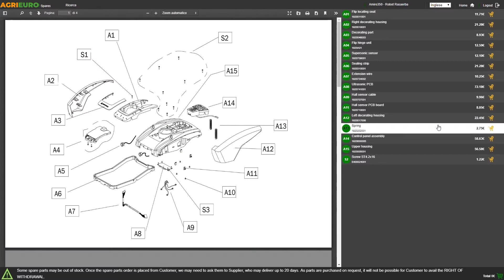Fonctionnement de la Pompe électrique submersible pour eaux claires Black & Decker BXUP250PCE - 250W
La pompe immergée électrique Black & Decker BXUP250PCE permet d'aspirer des eaux claires de façon pratique et rapide. Elle peut être utilisée pour aspirer l'eau de citernes, fontaines et piscines.

Ce produit s'avère particulièrement facile à transporter grâce à la poignée ergonomique et à son poids.

Le corps est revêtu d'un matériel plastique résistant et solide.

Le moteur à basses consommations (250 W) permet d'aspirer de l'eau jusqu'à un maximum de 6000 litres par heure pour une profondeur d'immersion max. de 7 mètres.

Petite mais efficace, elle est en mesure de déplacer de l'eau jusqu'à une hauteur maximale de 6 mètres.

Cette pompe est équipée de capteur de niveau à flotteur intégré qui permet à l'appareil de s'activer automatiquement.

La base plate est en mesure d'aspirer de l'eau propre à une hauteur de minimum 5 mm.